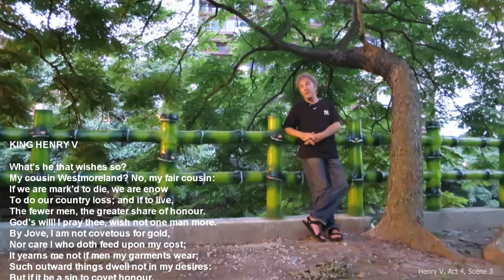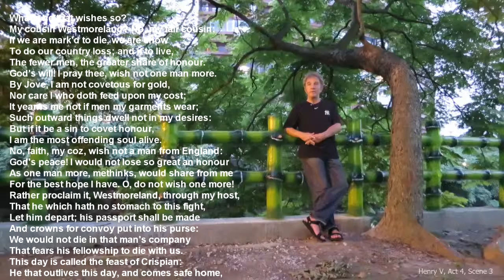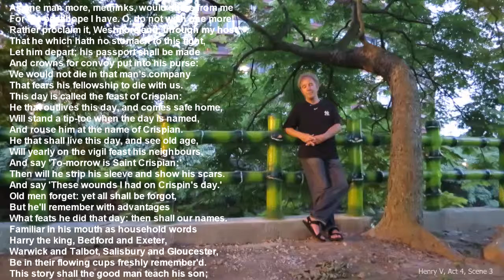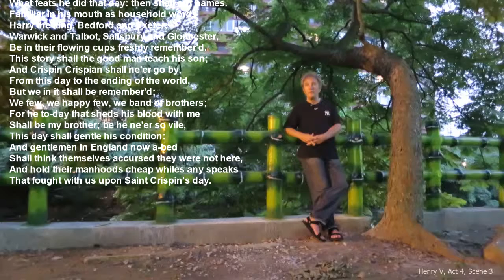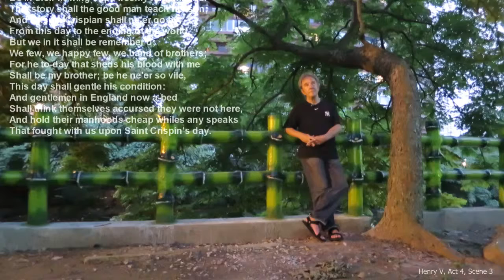Shakespeare Recitals - Henry V - Act 4, Scene 3. 2016.05.22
20 days after memorizing the bit and then reciting it again and again here and there over a couple of weeks. Got "tell" for "teach".